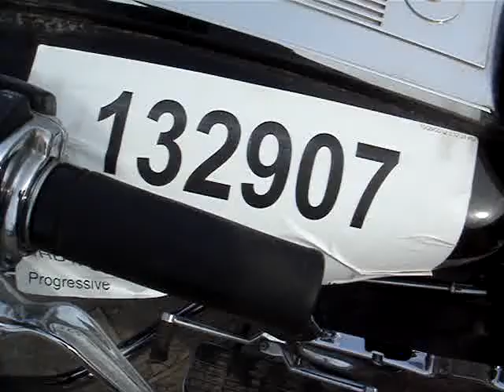132907 2003 Harley-Davidson FLHRI Road King